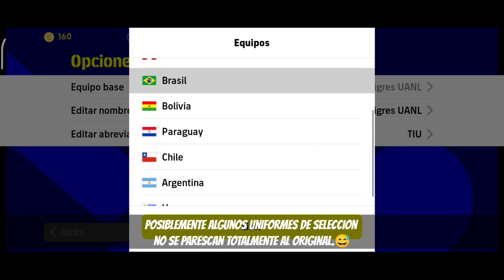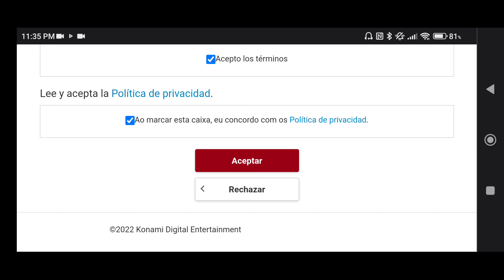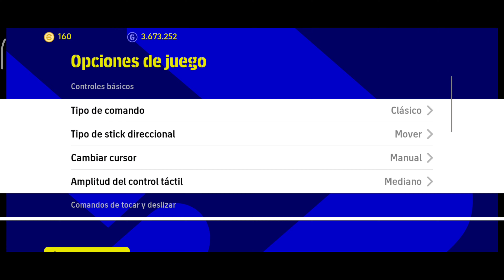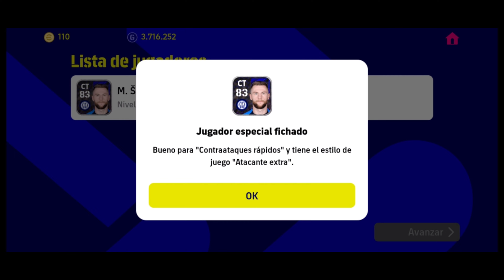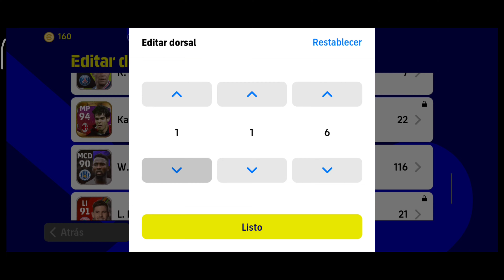7 Cosas que Probablemente NO sabías de Efootball Mobile 23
Vídeos que te recomiendo:
•Todos los tipos de disparo en eFootball 22 -

00:00 INTRO
00:12 Uniforme de Selección
00:40 Comprar Legendarios
1:34 Com VS Com
2:00 Modificar Botones
2:53 Jugadores Especiales
3:56  Dorsal Infinito
4:16 Entrenar